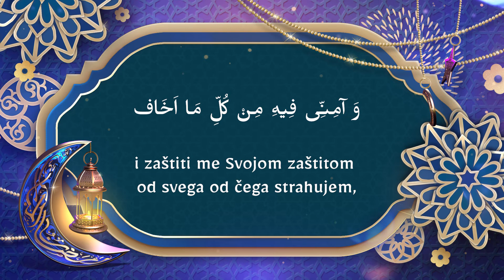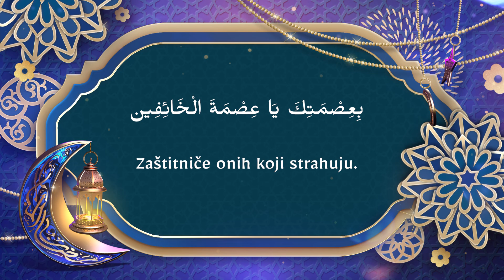Dova 12. dana mjeseca ramazana